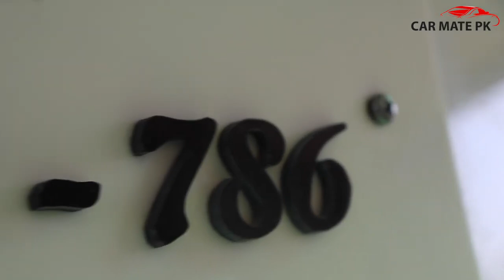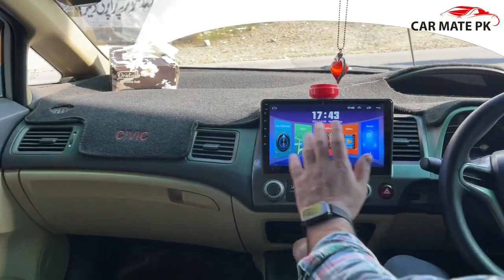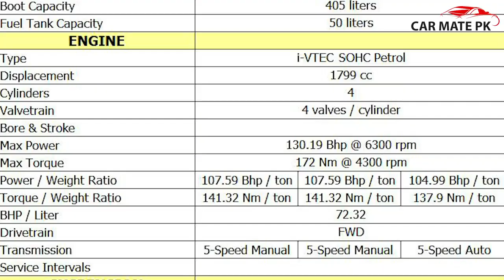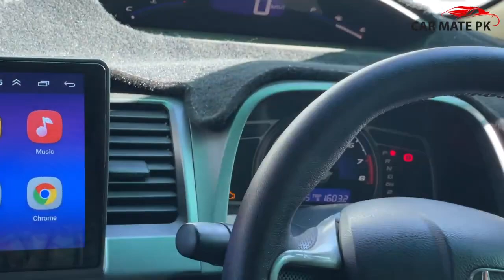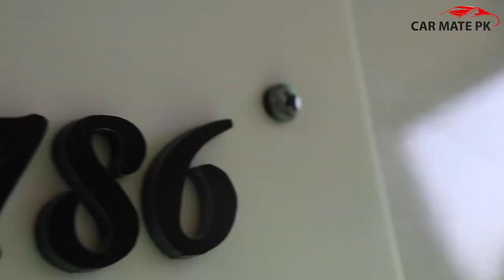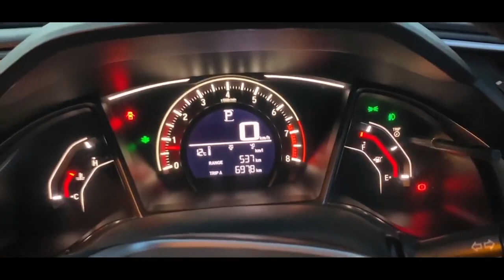Honda Civic Oriel Model 2011 REBORN Review by Car Mate PK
sold.

Car Mate PK is back with yet another car review and this time its all about Honda CIVIC 2011 model which happens to be one of the toughest cars of its time and till date. Mr. Raja Chanzeb has modified this beautiful car.

Regards.